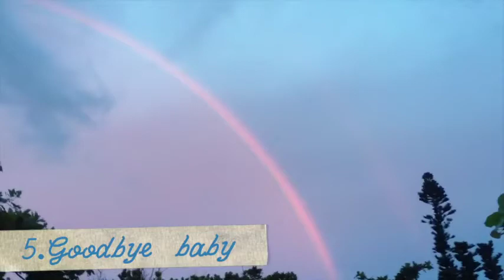トレモノ - Traveler's High2 [Official Trailer]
2nd.EP "Traveler's High 2" 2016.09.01 on sale